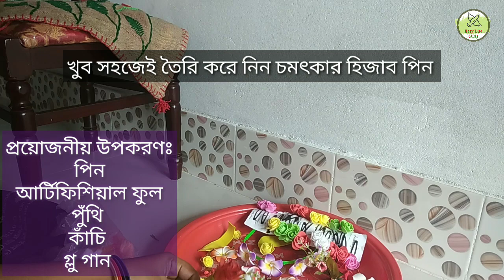DIY Hijab pin#youtubechannel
খুব সহজভাবে তৈরি করে নিতে পারেন, সুন্দর সুন্দর হিজাব পিন ❤️❤️❤️❤️